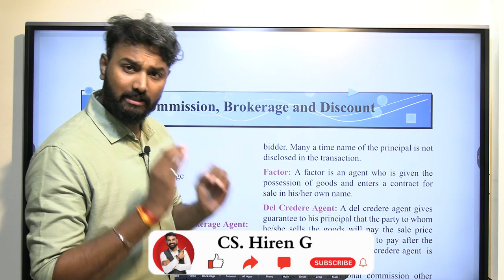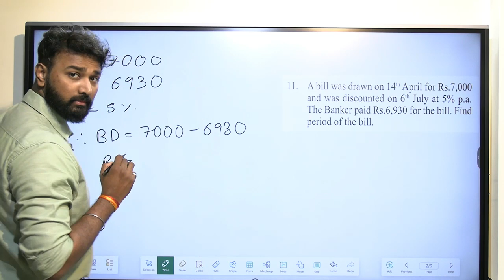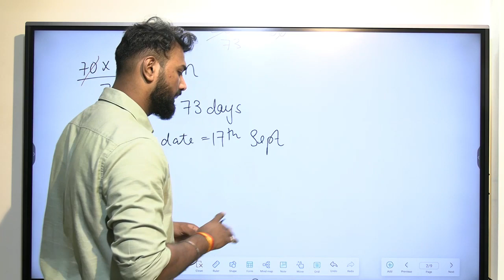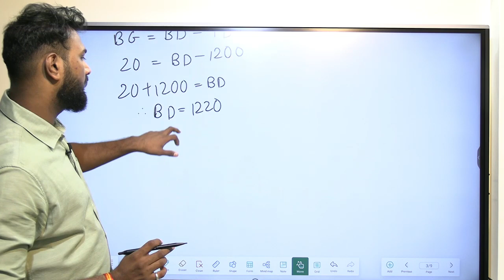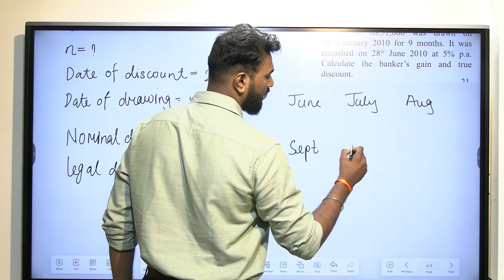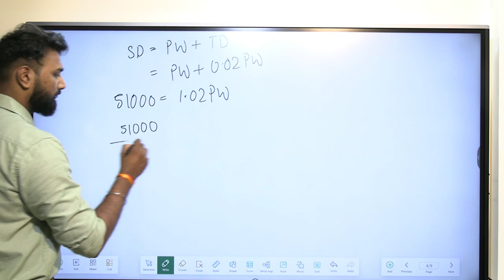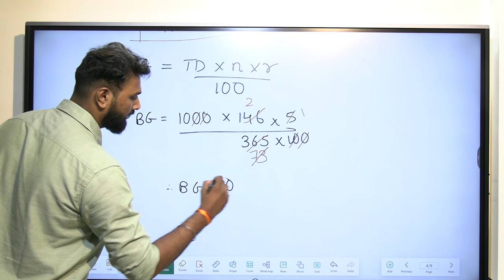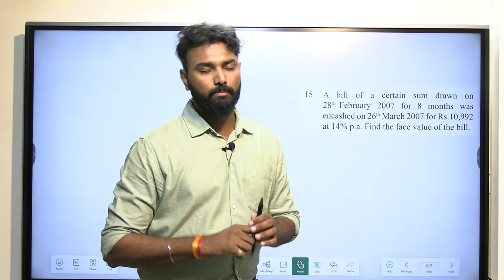Class 12th | Maths - 2 | Commission, Brokerage and Discount | Chapter 1 | Part 6 | HSC Board 2023-24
Class 12th | Maths - 2 | Commission, Brokerage and Discount | Chapter 1 | Part 6 || Exercise - 1.2 || 11,12,13, and 14 ||  HSC Board 2023-24 | Prof. Karan Kothari |